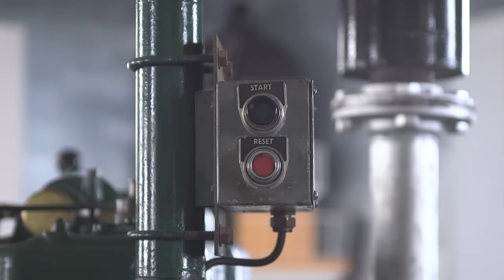Sounding the Sumburgh Foghorn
The Sumburgh foghorn was used as part of the foghorn sound for Robert Eggers "The Lighthouse".

A foghorn or fog signal is a device that uses sound to warn vehicles of navigational hazards like rocky coastlines, or boats of the presence of other vessels, in foggy conditions.

Out of use since 1987, the foghorn was painstakingly restored by Brian Johnson. Shown in the video is the annual Foghorn sounding at Sumburgh Lighthouse, Shetland, Scotland.
Brian starts up the 1951Kelvin K-Series Diesel 44hp Engines. The engines power the Alley and MacLellan compressors, which in turn, power the foghorn.

Just so you know, the horn was originally much louder at the end, but YouTube's audio algorithm turned the volume down. I tried several versions but it wasn't having it.